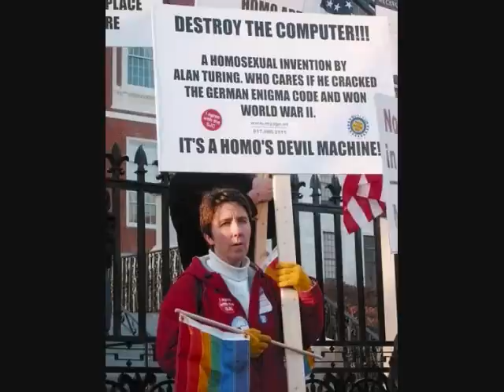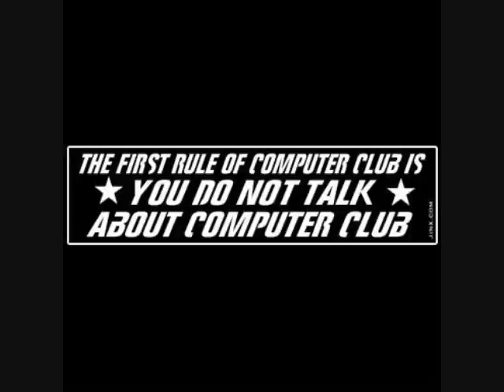komputers are the devil - terry grant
hope for the human race remix